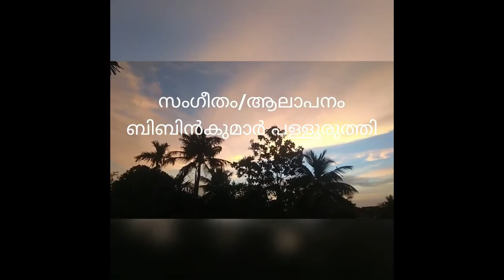ഒരു സായംസന്ധ്യയിൽരചന ജീ ആർ കവിയൂർ സംഗീതം ,ആലാപനംബിപിൻ കുമാർ പള്ളുരുത്തി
ഒരു സായംസന്ധ്യയിൽ

രചന
ജീ ആർ കവിയൂർ

സംഗീതം ,ആലാപനം
ബിപിൻ കുമാർ പള്ളുരുത്തി